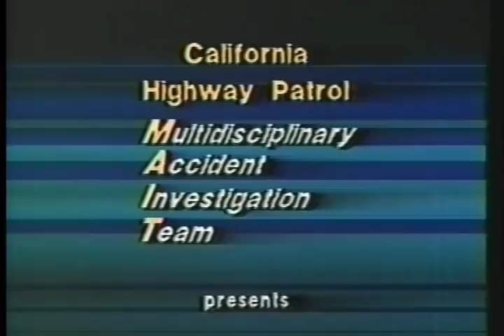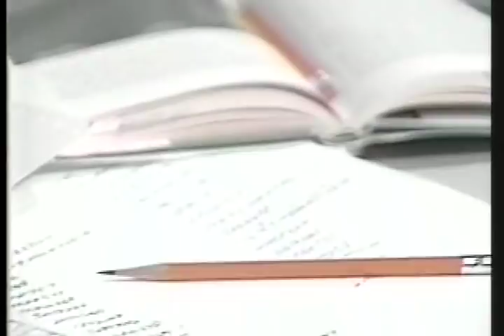Rare police footage of San Francisco's Oct 17 1989 earthquake aftermath part 1 of 2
The Loma Prieta earthquake, also known as the Quake of '89 and the World Series Earthquake, was a major earthquake that struck the San Francisco Bay Area of California on October 17, 1989, at 5:04 p.m. local time. Caused by a slip along the San Andreas Fault, the quake lasted 10--15 seconds and measured 6.9 on the moment magnitude scale (surface-wave magnitude 7.1) or 6.9 on the open ended Richter Scale. The quake killed 63 people throughout northern California, injured 3,757 and left some 3,000-12,000 people homeless.